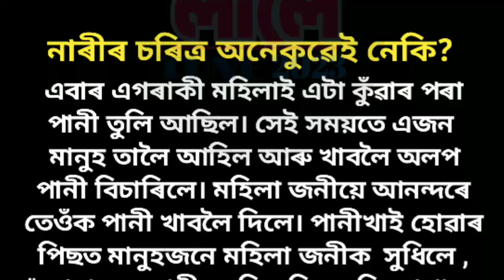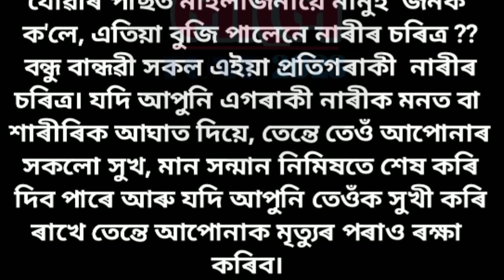নাৰীৰ চৰিত্ৰ এনেকুৱাই নেকি? Moral Story, Assamese story, @Laloi Tune2023